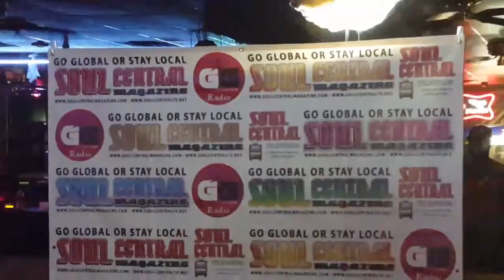WAN by WAN ALI Presents CATEYEZ SPREE $ Show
Welcome & Thank You for Subscribing to my Channel, This is were you can come to Stay in Touch with the Rise of the CHICAGO Artist, Stylist, Fashion Designer to the STARS Wan Ali who is also Founder and Creator of The Hot NEW - WAN WEAR & WAN ALI Clothing Collection. Yes See STARS I'm Styling, Events I'm at or Doing or Working in the Community Helping and Changing Lives for Others. In The WAN WEAR Collection I have over 5O products Casual & COUTURE you can choose from for Back to School, out on the Town, Clubs, Music Videos, Photo Suit, TV, Sports, Working OUT, or for That RED CARPET yes. Be the 1rst in WAN WEAR leave your Info at Email: and We will Follow Up & Call us at Also U can Be apart of Team Wan Wear or an INVESTOR like those did in FUBU, ED HARDY and even FACEBOOK. Thank You So Much, Please Post and Pass This News On, Team WAN WEAR